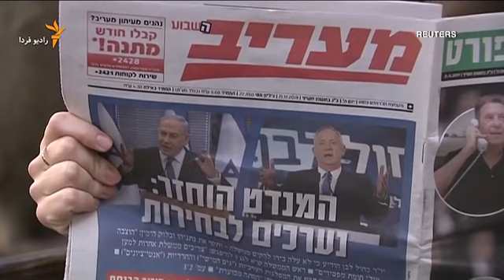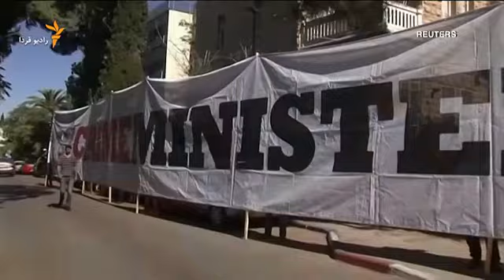پنج دقیقه با خبر؛ ۲۰ آذر ۹۸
نگاهی کوتاه به مهم‌ترين و تازه‌ترين خبرها